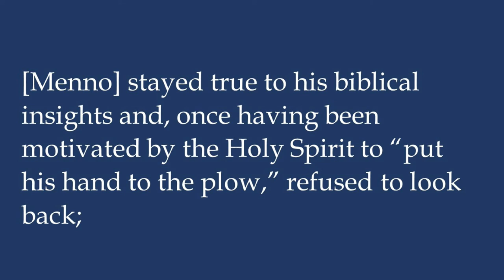Menno Simons by Abraham Friesen: A Book Review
Rev Reads review a biography on Menno Simons: Dutch Reformer Between Luther, Erasmus, and the Holy Spirit. In this book, Abraham Friesen defends Simons against the most common accusation put against him and also show us Erasmus, Luther, and the Holy Spirit were the three persons most influential on his thinking and understanding of the Bible and the world.

Kind of confusing in its layout and not spending enough time on Menno himself, this book does add useful information to understand Menno Simons in his own time and culture.